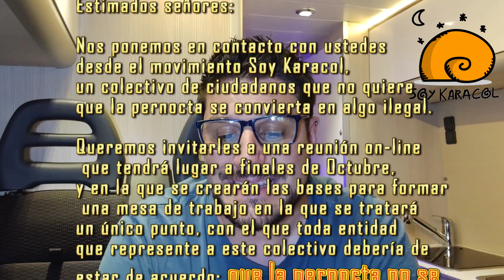Comunicado Karacol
El movimiento Soy Karacol  convoca a las asociaciones , federaciones y empresas, a una mesa de dialogo para unir fuerzas.
Seguimos luchando por conseguir la unión del sector.